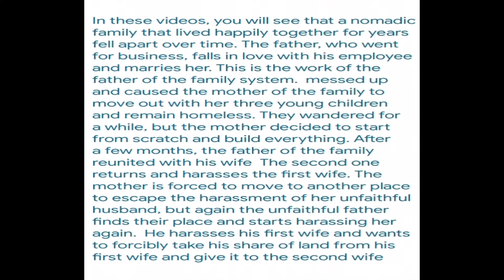A Day of Routine Disrupted: Kalthoum's Care Amidst Threats of Change"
In this episode, experience the warmth of daily life with Kalthoum as she washes clothes, waters the trees, and prepares eggs for her family. Just as tranquility reigns, Ali's unexpected arrival brings alarming news: military forces and natural resource officials are set to destroy structures on their farmland. Tensions rise as the family faces the urgent need to evacuate their beloved cottage.

Emojis: 🧺🌳🍳👩‍👧‍👦⚠️🏡